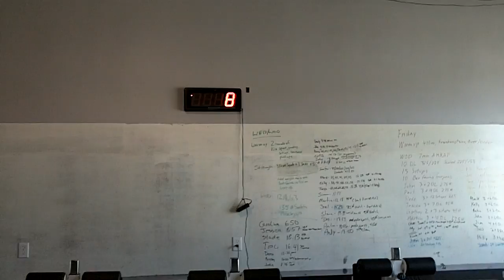Richards_Eric_WOD1.MOV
World Wide WOD - WOD#1 - 7 minute AMRAP